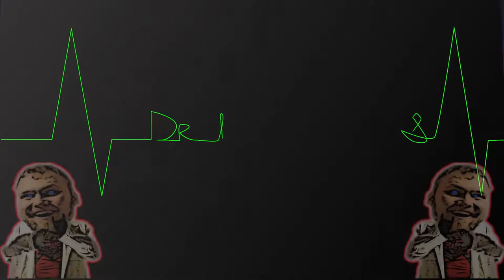Sub Sunday | Sir You Are Being Hunted | Episode 1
ir, You Are Being Hunted is a procedurally-generated British horror in which tweed-wearing robots hunt you for sport. Roam the landscape, scavenge for food, hide breathlessly in the undergrowth, flee in terror, and even fight back with stolen weapons.

Sir is a stealth and survival game unlike any other.